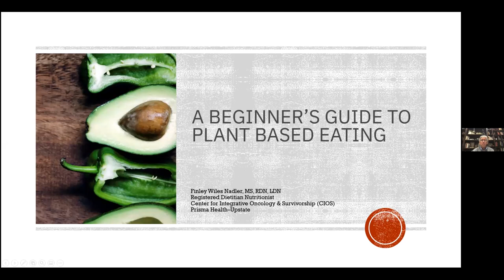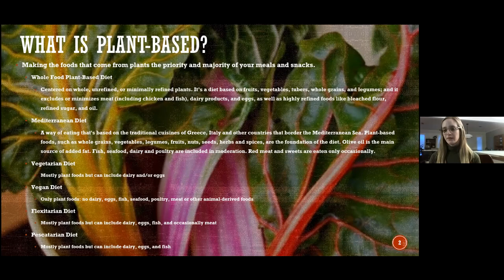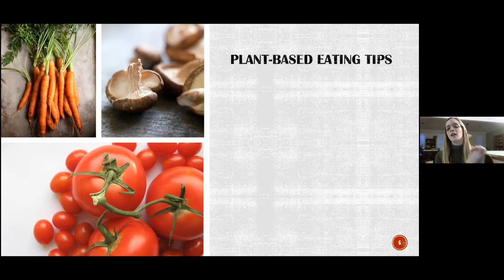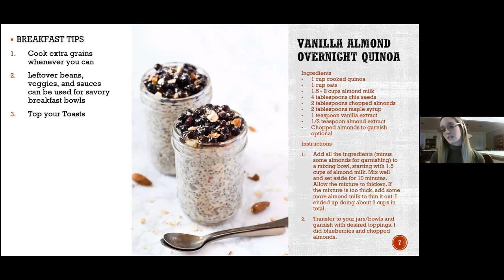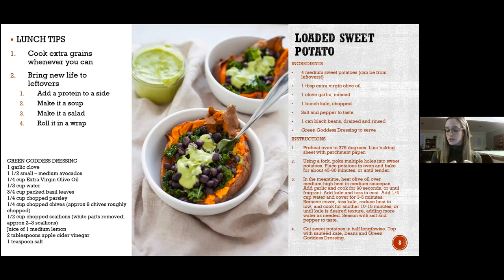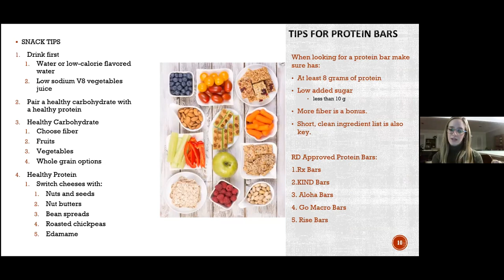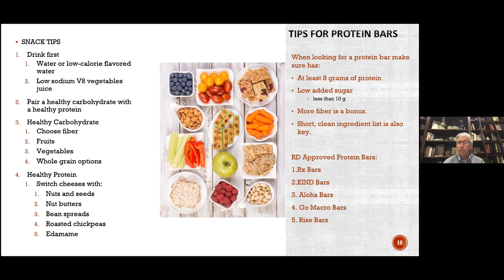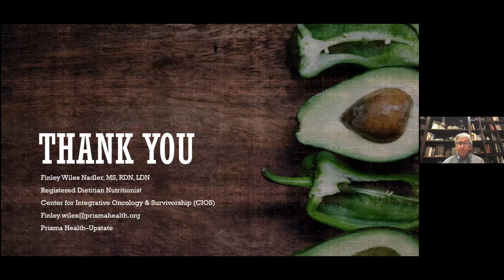Prevention & Wellness Series: A Beginner's Guide to Plant Based Eating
Research indicates that a plant-based diet can contribute to cancer prevention. Join Cancer Institute dietician Finley Nadler for an hour long discussion focused on simple and lasting ways to pursue a more plant based diet. Finley will go over how to make a plant- based diet work for you, ideas on what to eat for each meal of the day, snacking tips and, how to realistically maintain healthy eating. If you have already been focused on plant- based eating but have questions or concerns, there will be time for Q&A.